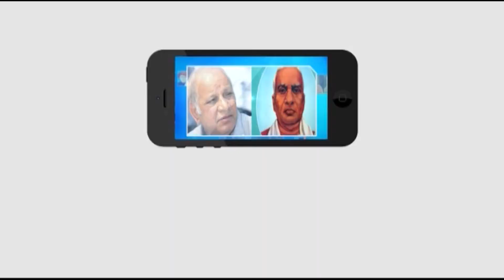భూబకాసురునిగా చిత్రీకరించారు||K.RAMESH||Masterkey tv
భూబకాసురునిగా చిత్రీకరించారు||K.RAMESH||Masterkey tvMasterkey tv channel new upcoming satellite channel to solve our problems  which we are facing through media

Category